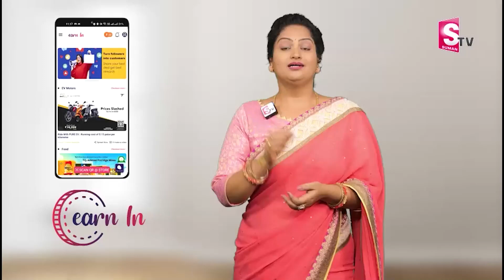How To Become Data Engineer | Data Engineer Career Telugu | Data Engineer Skills | SumanTV Education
Details